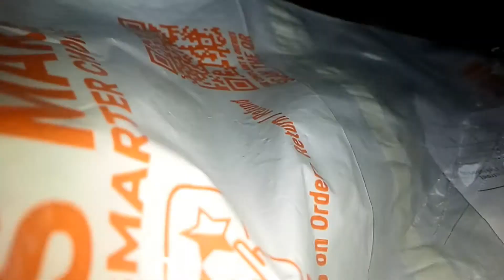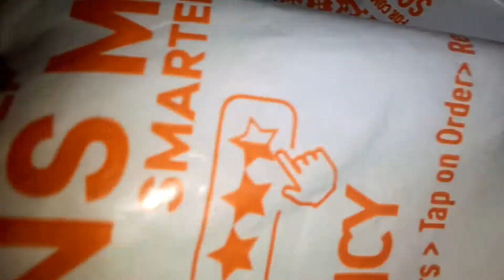daraz review of glow in the stars and shower of kitchen